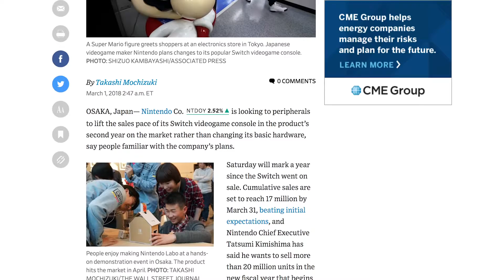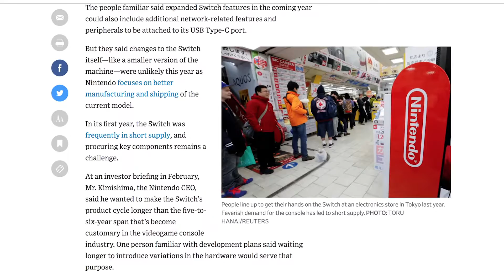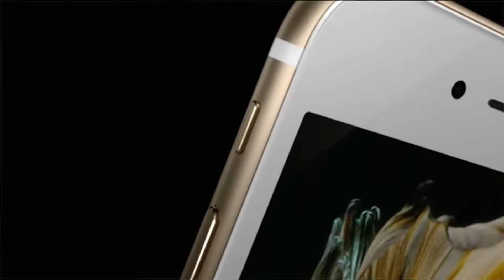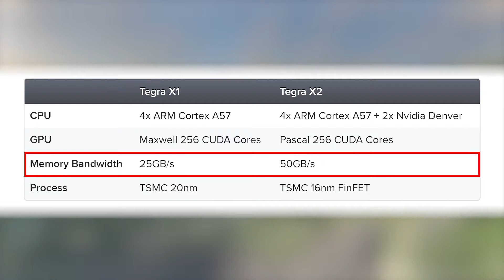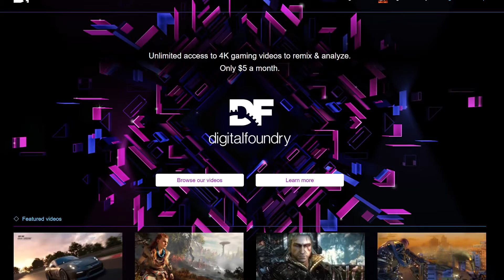In Theory Can A Switch Hardware Revision Extend Its Lifespan